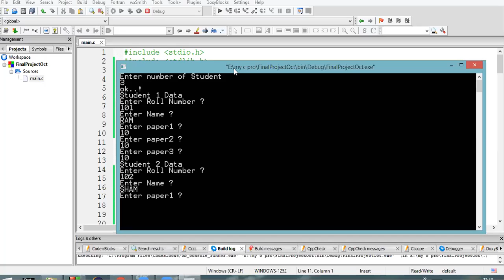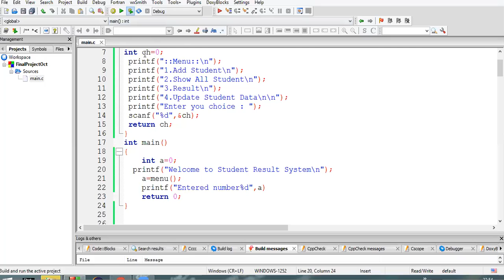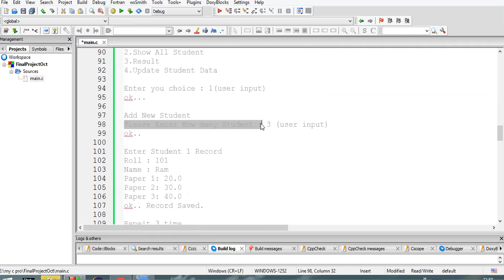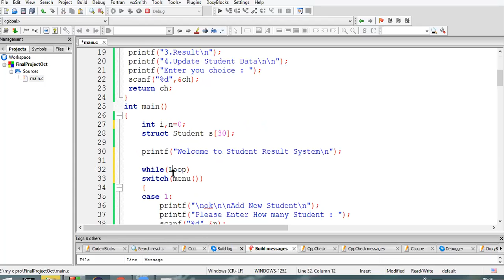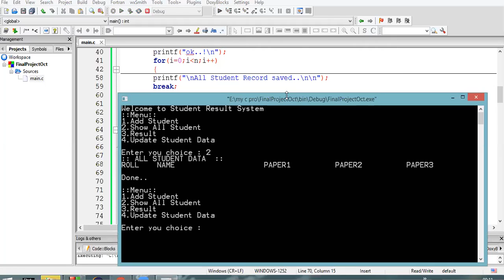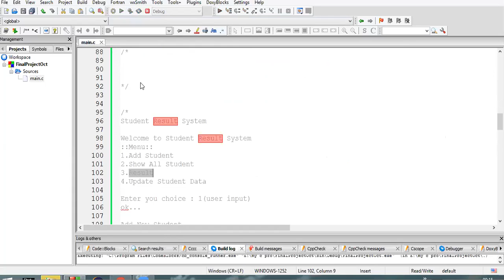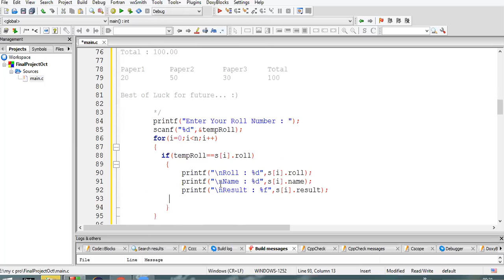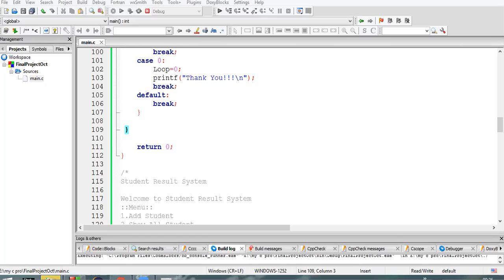Project Part 2 | C PROGRAMMING | DAY 24